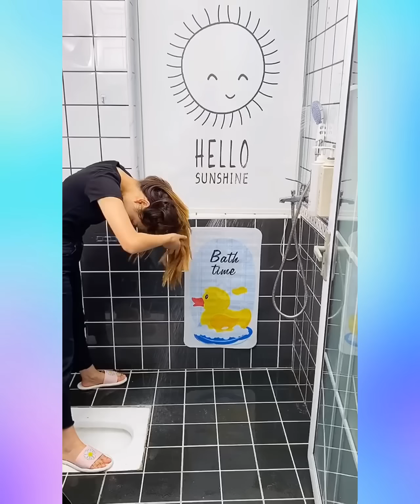🥰 New Gadgets & Versatile Utensils For Home # 232🏠 Appliances, Make Up, Smart Inventions スマートアプライアン